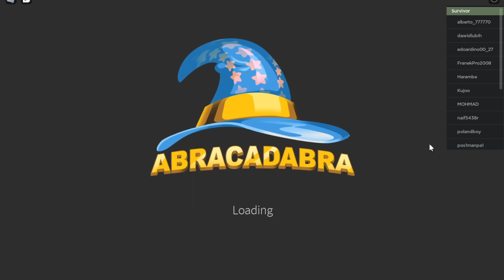Roblox Sharkbite 2...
Today I try out Sharkbite 2, the sequel to Sharkbite which one of my favourite games on roblox, I give my honest reaction and thoughts to it as well!